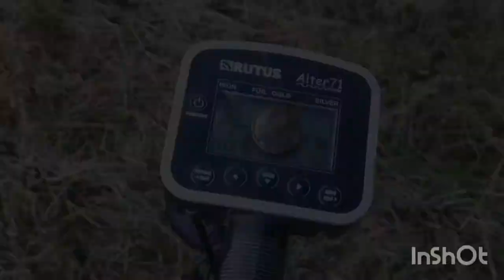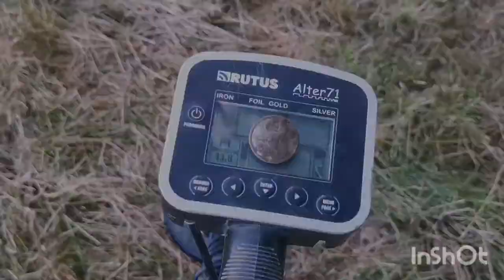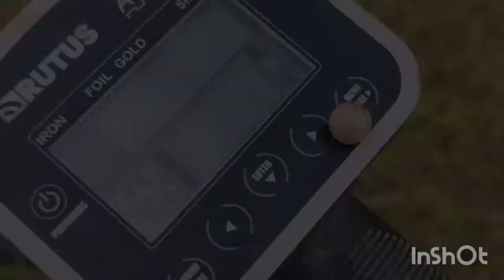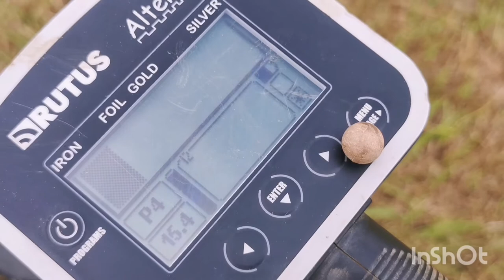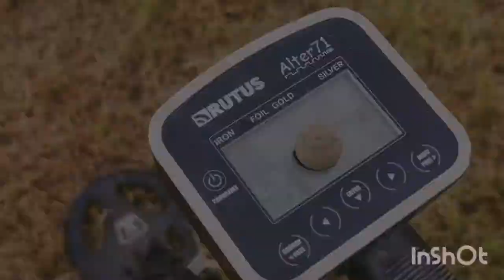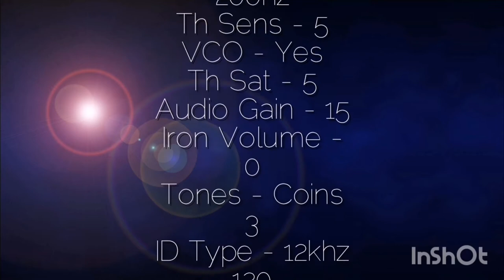Great weekend for tcDetects at Detectorcon and some nice finds with the Rutus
It's two years since my last big rally, so it was great to get up to Northumberland for Detectorcon 2021 and see friends old and new!

The event was really well organised by Scotty Bea and team, great effort for their first rally of this size, and three mini Roman hoards came up on Sunday too.

I even managed to winkle out my own battered Roman!

I had the pleasure of spending time catching up with Dave Sadler (Big Detecting Show), Graham Dempsey (Composite Cleaning Pencil), Shaun, Mike and Rick (The Metal Detecting Channel, Yvonne, Linda, Digger Dawn, Chris, Stephen Pettican, Nicola Roberts, John, the lovely owners of Rutherford's Bar and all of Scotty's excellent rally crew.

I'll be back for Detectorcon 2022!

I had the Megraphta spade with me as always, it is available

Keep up to date with tcDetects:-

I'm also a member of Team Rutus UK, check us out we will be attending Detectival, Detectorcon and Rodney Cook Memorial rallies this summer (Covid permitting)

I normally use the fantastic Rutus Alter 71, with the 23cm DD coil. Occasionally I use my backup machine, the excellent Minelab Equinox 600, and now I have the Garrett Ace Apex added to the mix ;-)

The stuff I use for these videos are:-

Film on Filmic Pro or the Hohem app.
And then edit on...
Kinemaster video editor... though this time I'm using InShot as the latest Kinemaster app upgrade keeps crashing ;-(

Detectors...

And here's some of the other channels I really rate...

Check them out AFTER you've finished all my vids ;-)